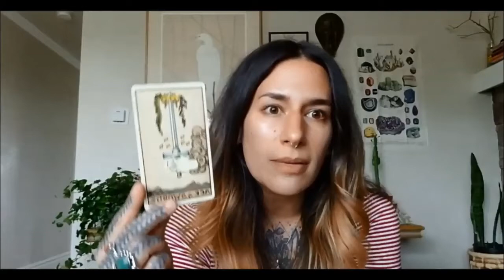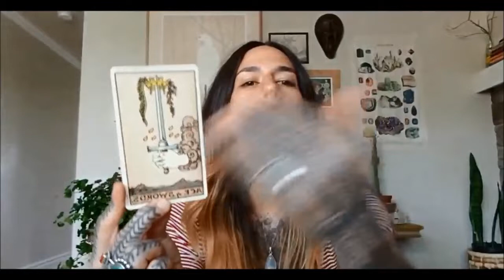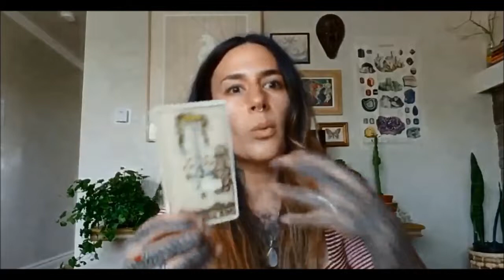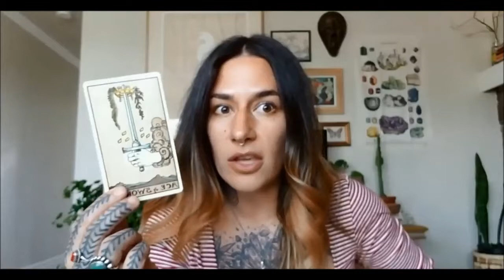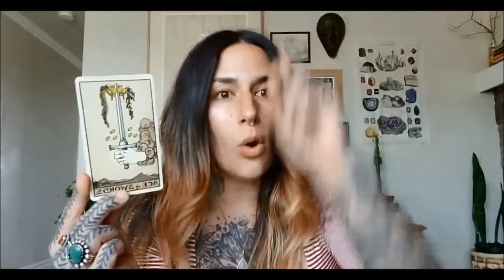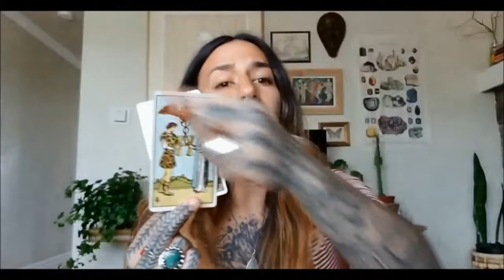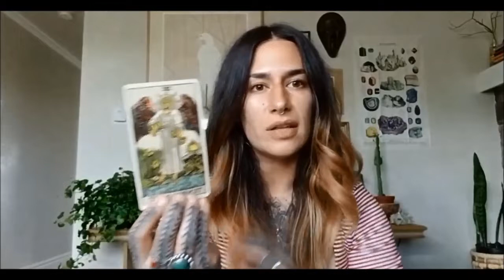FULL Moon Lunar Eclipse Excerpt from CANCER SEASON TAROT READING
The card that I pulled during the Cancer Season Astrological Month Ahead Reading for the just past Full Moon + Lunar Eclipse in Capricorn.

The Ace of Swords traditionally symbolizes the opportunity for a new potential in the mental realm to be explored. As we approached this Eclipse, I felt the distinct guidance that we must take up our swords to cut through experiencing our mental landscape in a disempowering way.
I often get the message to "flip the script" when I pull any sword card, due to it's double edged nature...that reminds me that we really can cut with both sides...it is how we decide to view things, how we decide to approach challenges, that determines how we feel going through them.

You can watch the full video (in which I pulled cards for the New Moon + Solar Eclipse, Mercury Retrograde, Chiron Retrograde, this Full Moon + Eclipse, as well as cards for our Sun Moon + Rising signs) on Patreon if you're subscribed to The World tier!

Or etsy

THANK YOU FOR ALL OF YOUR SUPPORT + ESPECIALLY THE WORK YOU ARE DOING FOR YOURSELF. WE ALL NEED YOU!